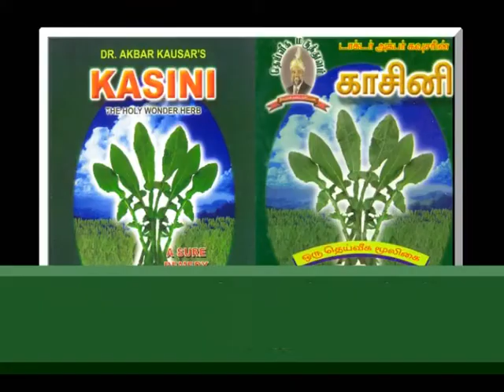Ashshifa - 500 | Kollu for Kidney Failure |Dr. Akbar Kausar | Tamil Episode - 23.